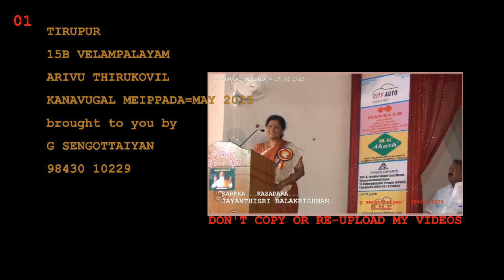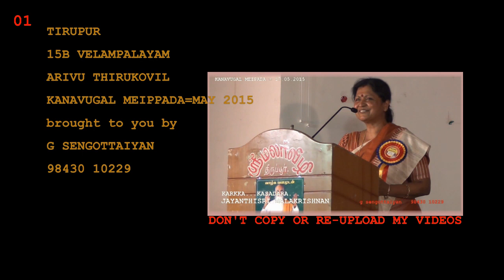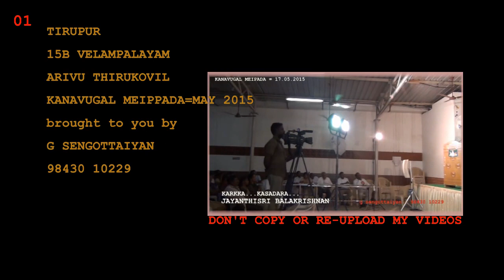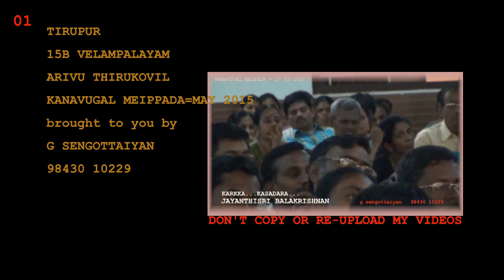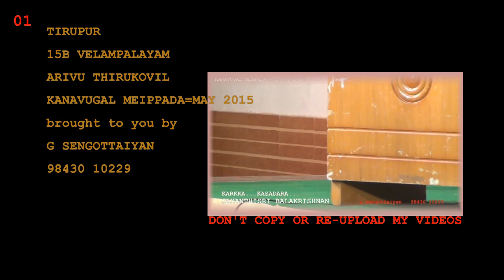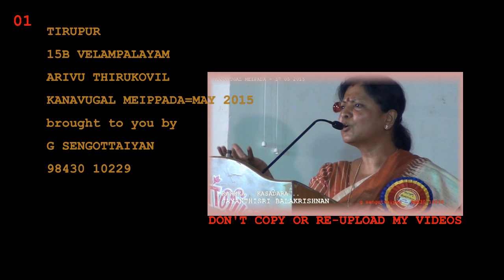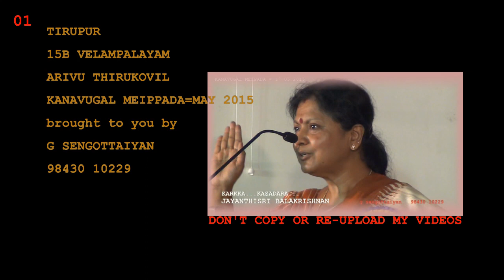Jayanthisri Balakrishnan = Karkka...Kasadara...01 = English Teach(er) = Kanavugal Meippada=May 2015